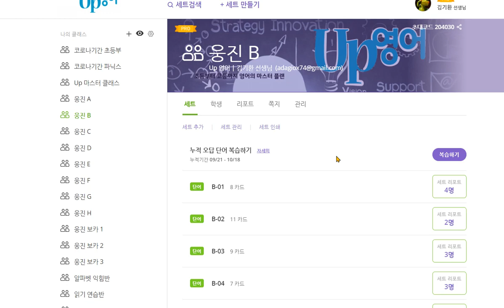한재우 2020 10 21 칭찬 sh th ch ph 소리를 익혔습니다